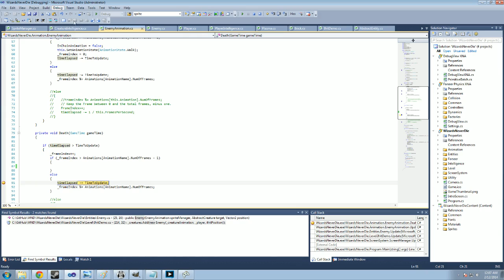test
kaboom bitches